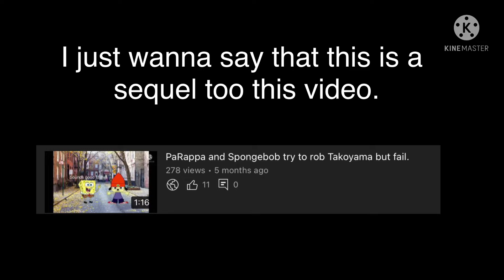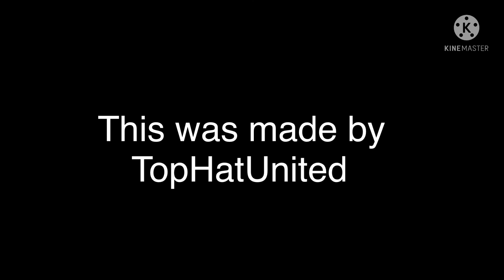PaRappa and SpongeBob hijack a plane too Scotland but run into Takoyama and ENA and die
Well…. NO ONE ASKED FOR THIS BUT HERE IT IS! :D

I just can’t even do it anymore lmao.

Anyway, please give credit too the people who created these characters, sounds and music in this video.